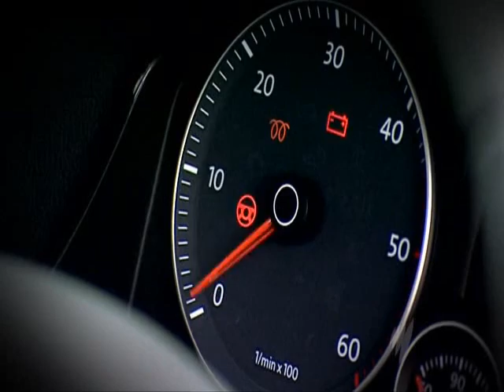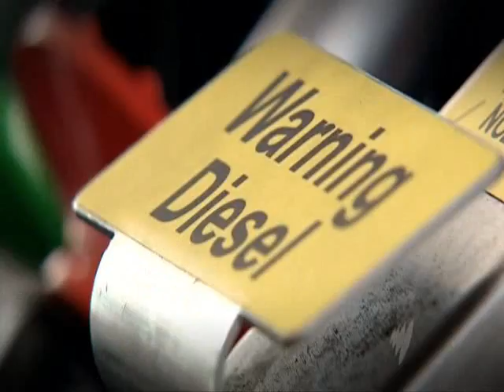TG Australia 01x07 (part 5)